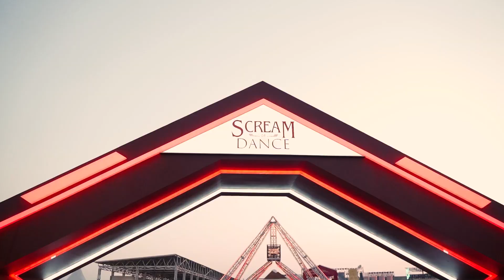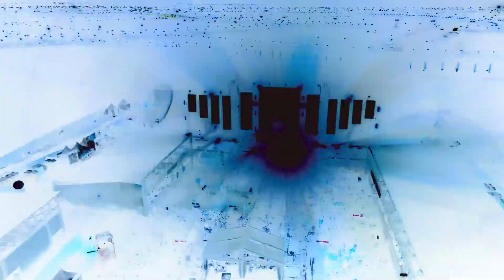Scream Or Dance 2023 - The Lost Pyramids - Official Aftermovie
"Scream or Dance" merupakan Festival Musik Halloween terbesar di Indonesia.

Setelah sukses diselenggarakan pada tahun 2022 kemarin, PRESTIGE PROMOTIONS bekerjasama dengan SHAFARI LIVE dan RUMAH MINUM kembali menyelenggarakan Scream or Dance 2023, dengan konsep terbaru “The Lost Pyramids” yang akan membawa pengunjung untuk larut ke dalam suasana gurun pasir Egypt.

Acara ini turut dimeriahkan oleh sederet bintang tamu internasional dan lokal seperti Andrew Rayel, Disclosure, Inquisitive, Dimatik, Weird Genius, Winky Wiryawan, D’Masiv, dan masih banyak lagi.

Big thanks to for all Media Partners yang sudah bekerjasama dan ikut berpartisipasi dalam event ini

- EVORIA
- CHIVAS
- CLOUD SEVEN
= RED BULL
- TOP COFFEE
- FLORIDINA
= RELX
- OASIS+
- BANK BRI
- IDPODS